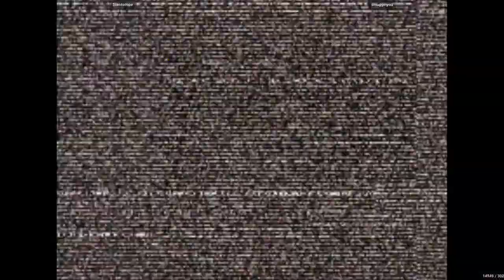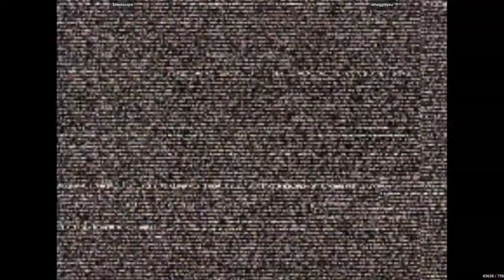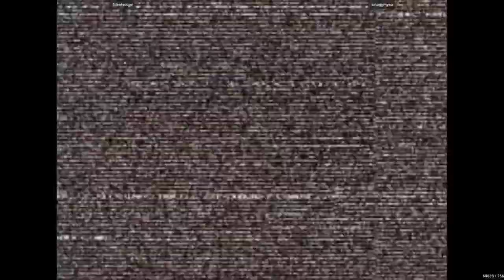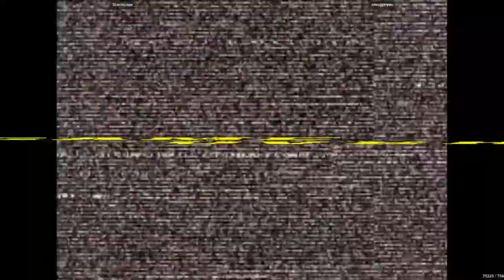CVS2 - $ilentscope VS smugginyou